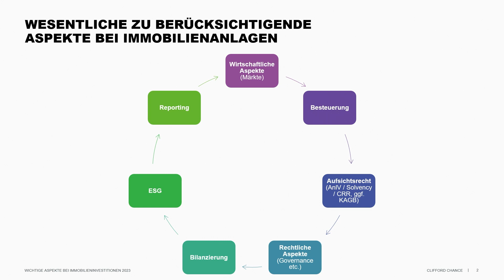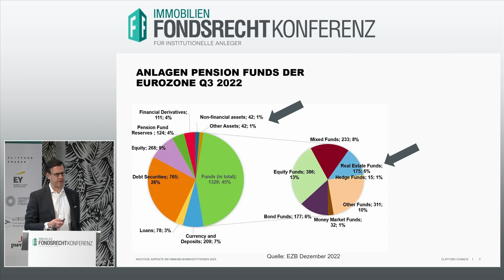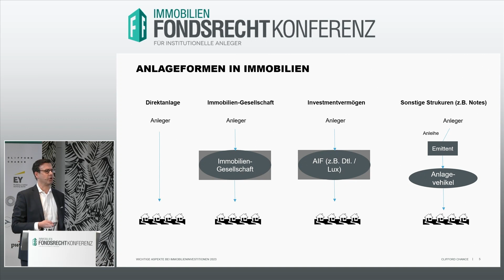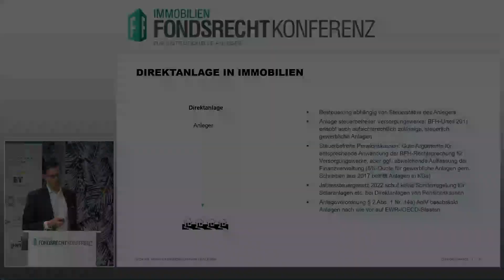Marco Simonis: FondsRechtKonferenz 2023 (Teaser)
Wichtige Aspekte bei Immobilieninvestitionen 2023
 für institutionelle Anleger
Marco Simonis, Partner, Clifford Chance